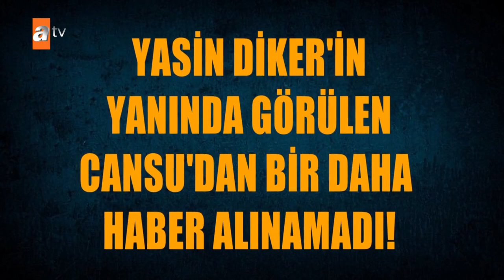Esra Erol'da 19 Ekim 2020 - Tek Parça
DNA testi sonucu açıklandı. Aslan Sarıcan, Ayşegül’ün babası değil! Nilgül Hanım, Mustafa’nın kendisini dilendirdiğini itiraf etti! Nilgül Hanım benim annem, Aslan Sar8ıcan da benim babam diyen o kişi kim?

16 Eylül’den beri kayıp olan Tuğba’yı Esra Erol buldu! Tuğba stüdyoya geldi. Anne kız kavuştu ancak Tuğba, annesinin yanına geri dönmeyeceğini, boşanıp çocuklarının velayetini de babalarına vereceğini söyledi.! Canlı yayın bitti, ortalık karıştı! Kızı Tuğba’yı kaybetmemek için önünde siper olan Ayşe Hanım’ın feryadı!

Özbay Bey’in resmi nikahlı karısı Aycan Demir, Şubat ayında Nuri gerçek ile çocuğunu bırakarak kaçtı! Aycan, Özbay ile resmi nikahlı olduğu halde Nuri Gerçek ile davullu zurnalı düğün yaptı!

Cansu, 13 Eylül günü Uşak’ta ortadan kayboldu! En son Yasin Diker ile görüştüğü öğrenilen Cansu’nun Yasin Diker ile bağlantısı ne? Cansu’nun başına bir şey mi geldi?